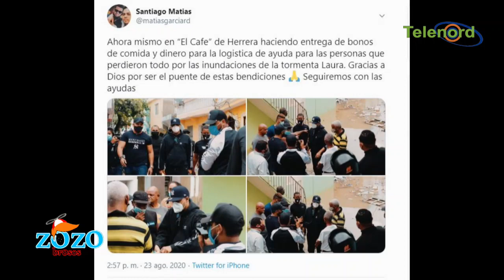Personas que ayudaron en la tormenta Laura sin obtener ningún beneficio